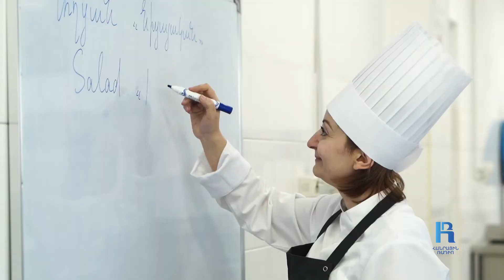19-ամյա հայուհին Շանհայում կմրցի 85 երկրների խոհարարների հետ՝ «ամենահմուտ»-ի կոչման համար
Գայանե Սիմոնյանը հաղթել է «Հայաստանի հմտություններ» ազգային մրցույթում, դրանց հաջորդած «Երիտասարդ խոհարարների» 8-րդ միջազգային առցանց օլիմպիադայում էլ մրցանակային տեղ է գրավել։